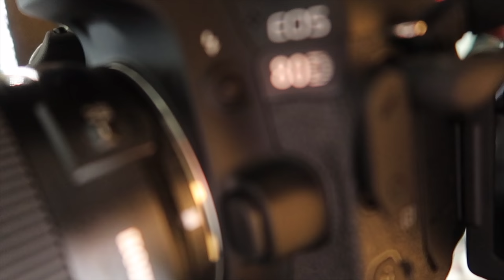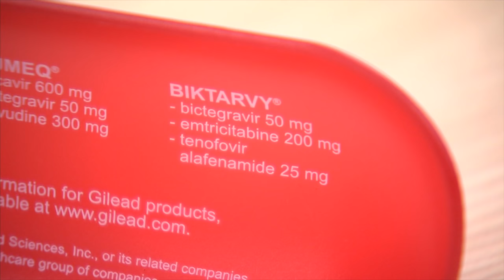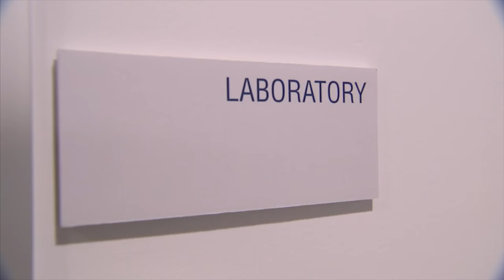HIV Undetectable = Untransmittable: Interview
Recently I had the pleasure of doing an interview with my doctor, Dr Jay Gladstein, for KABC local news here in Los Angeles regarding UequalsU (Undetectable = Untransmittable) Day for those living with HIV. I'm posting the full copy of what was aired here in this video. Also, I've also upgraded some of my gear to continue bringing better quality content to you all.

Canon 80D

Rode VideoMicro

Socialite 18" LED Live Video Ring Light

***LOVE the music you hear as my background track??***
Title: Our Summer by Anton Vlasov
I get all my music from a nifty site called Artlist where I pay an annual subscription which gives me access and RIGHTS to a HUGE library of music. Enjoyyyy...